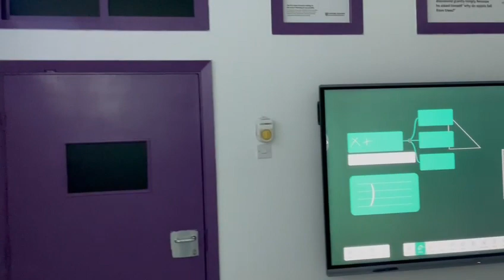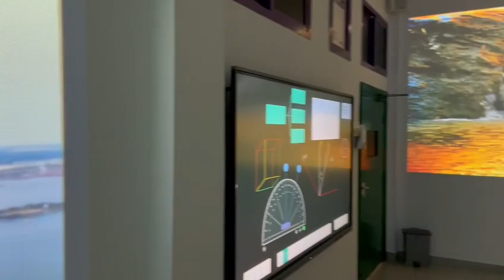Pakistan Education Academy ILM Laboratory, 2022